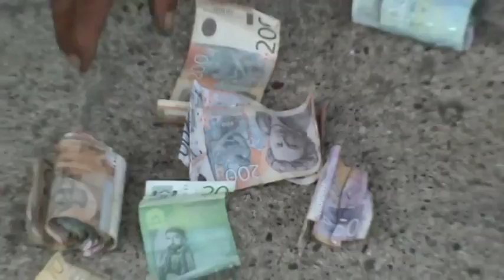RADLJEVO ciganin - Milovan - 9 5 2014 prvi deo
RADLJEVO gypsy - Milovan - 9 5 2014 part one
Radljevo Zigeuner - Milovan - 9 5 2014 Teil eins
RADLJEVO gitan - Milovan - 9 5 2014 la première partie
RADLJEVO gitana - Milovan - 9 5 2014 primera parte